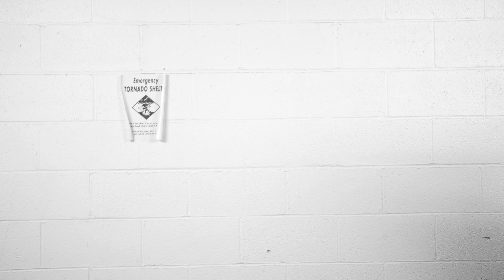Din City | Akron After Hours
Din City, a reckless Thanksgiving wasteland where a rogue turkey goes on a rampage, but how will this end up?

Sketch Made in 48 Hours by Matt Reid